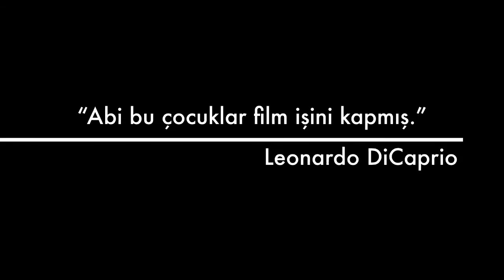Usulsüzler-Trailer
Fatih Üniversitesi Hukuk Fakültesi öğrencileri tarafından hazırlanan ve bir akademisyenin başarı hikayesini konu alan Usulsüzler filminin fragmanını izliyoruz.